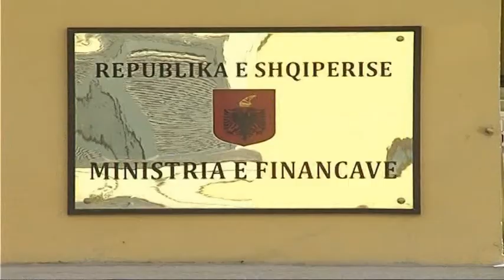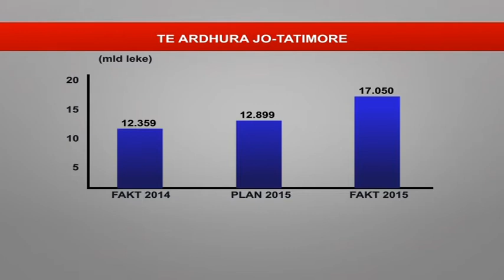RENIE DRASTIKE E TE ARDHURAVE NE BUXHET,NE 6 MUAJ MUNGOJNE 134 MILION DOLLARE LAJM